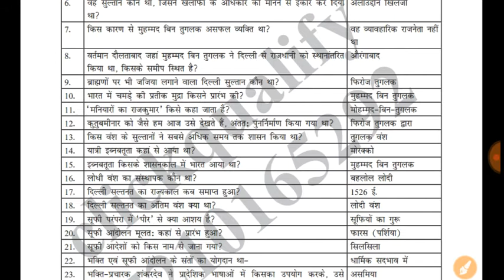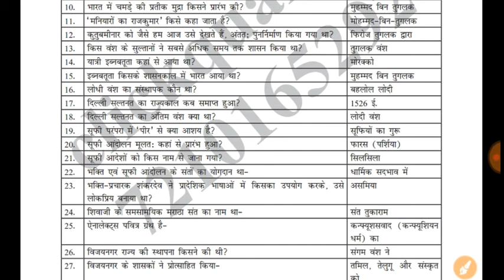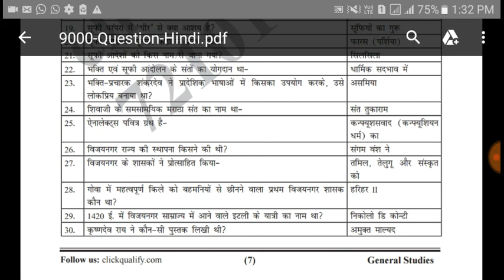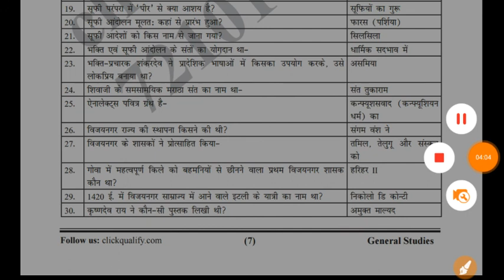Top 30 gk part-4 ...most important questions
Telegram link-Group full ho gaya
Telegram me aajao